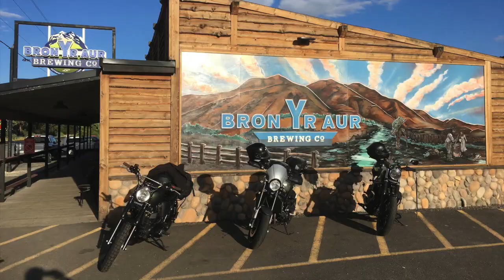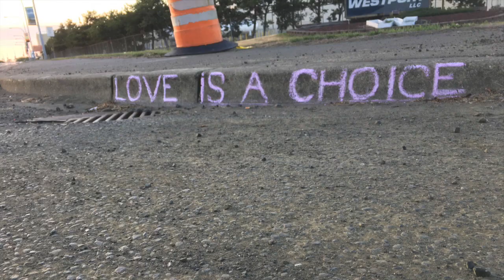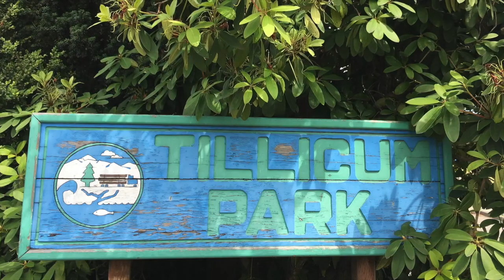2019 Moto Mountains & Rivers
2800 kms of glory through Washington, Oregon, and Vancouver Island.